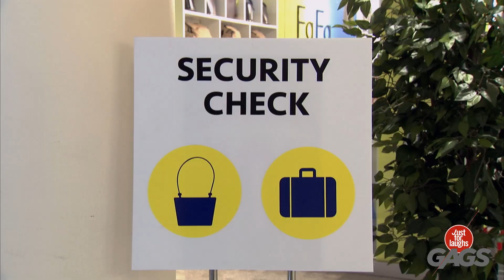Un médico fue despedido por esto | Las Mejores Bromas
¡Debe haber dolido!